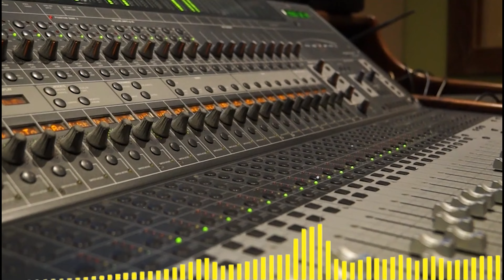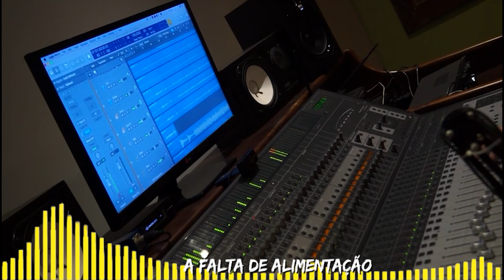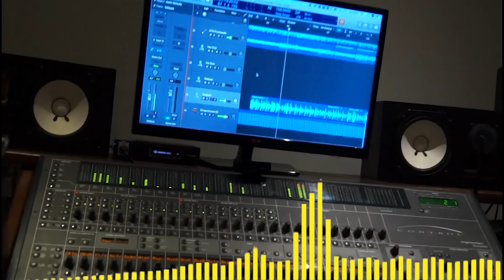SILVIO SANTOS LAMENTO DA AMAZÔNIA 2021